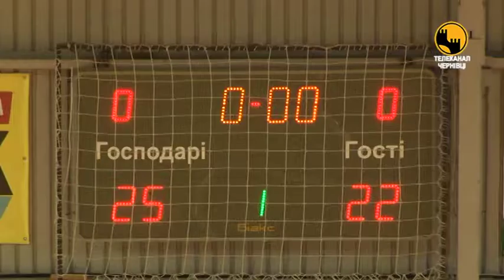З нагоди всесвітнього дня боротьби зі СНІДом відбувся волейбольний матч між поліцейскими та молоді м